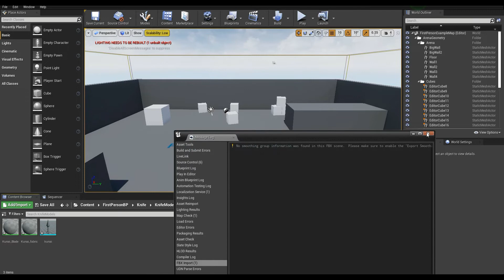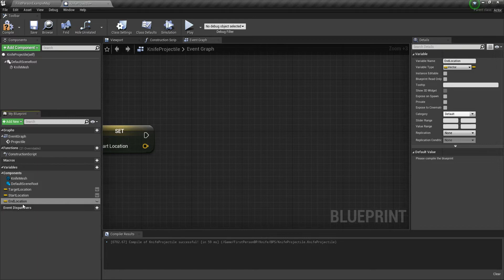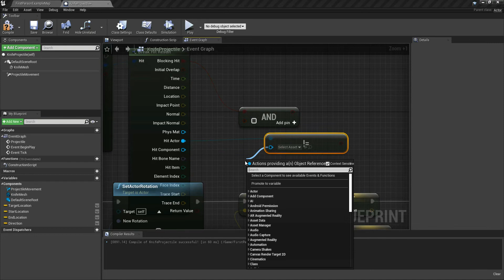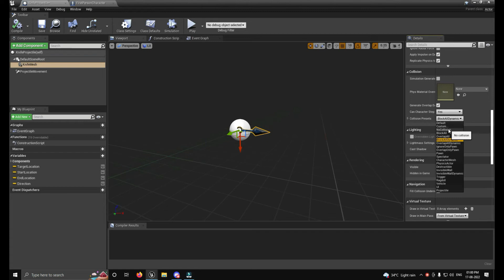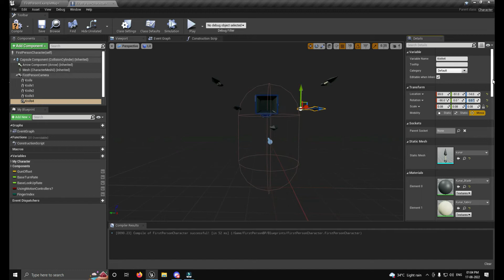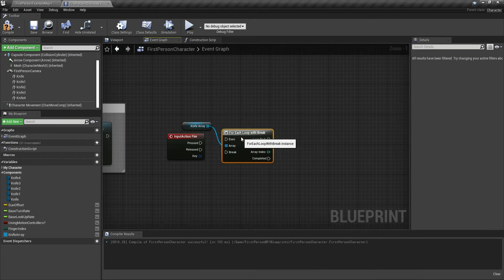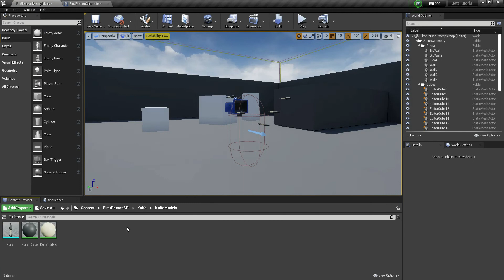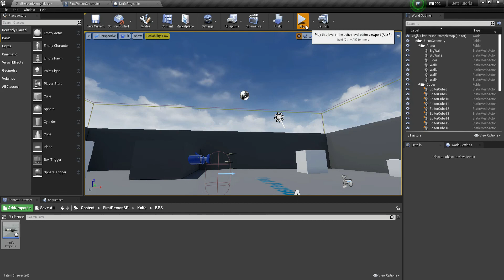Creating Valorant's Jett's Ultimate in Unreal Engine within 30 minutes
Someone asked me to remake Jett's ultimate within 30 minutes.

Chapters:
0:00 Intro
0:16 Basic setup
1:12 Knife Projectile
6:59 Player Setup
18:34 Final Result